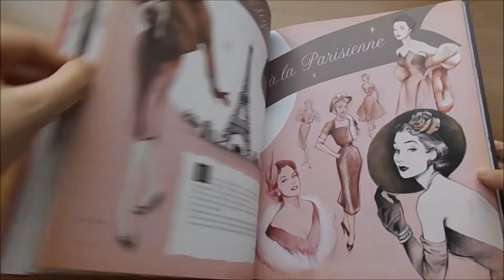Pin Up: Good Girls and Bad Girls Preview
A look back at vintage magazines and an invitation to enter the spellbinding world of luscious pin-up models

Imagined by Maly Siri, this coffee table book is a reminder of vintage magazines and an invitation to enter the spellbinding world of pin-ups. Maly Siri's PIN-UP: GOOD GIRLS AND BAD GIRLS raises two themes:

On one side, the 'Good Girls': the damsels with soft skin powdering their faces in front of the mirror, the Tahitian girls with enchanting smiles and the brave soldiers. Their charm is due to their sparkling characters and apparent candour.

And on the other side, the 'Bad Girls': the rouged vamps with sensuous looks, the spies, the melancholic blues singers and other misfits. The fact that they are aware of their charms makes them even more dangerous...

This book is a rich and delicious homage inspired by the iconography of the 1930s to '50s – a celebration of pure glamour.